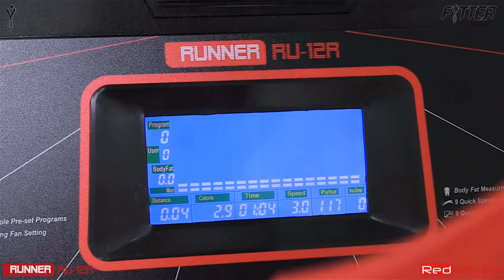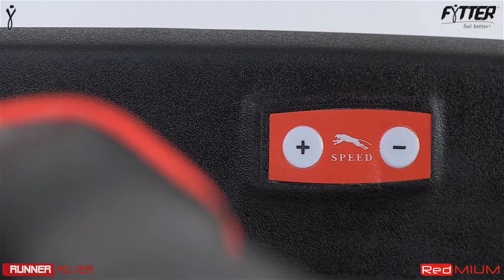Fytter Runner RU-12R Light Commercial Treadmill - Fitnessinn